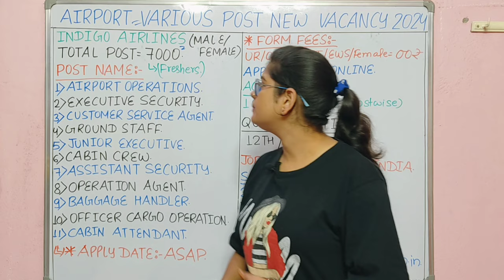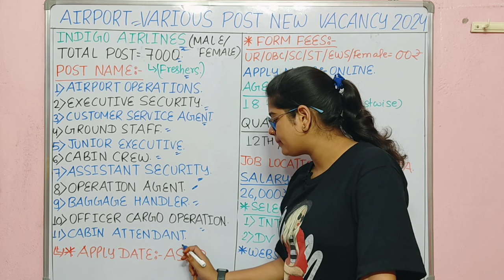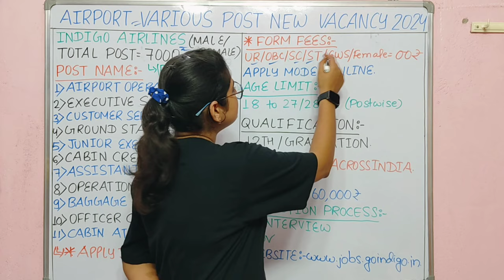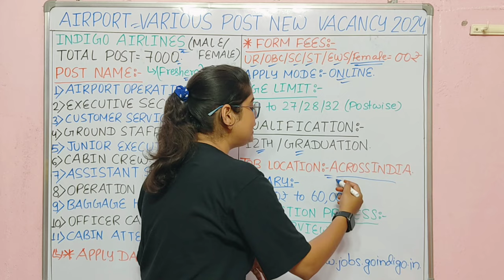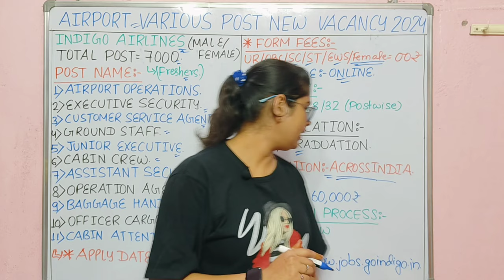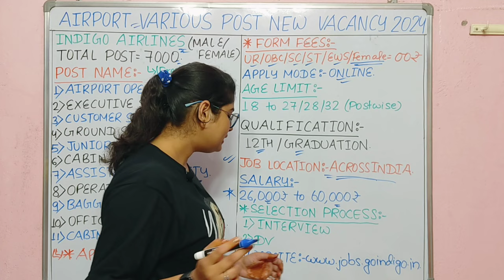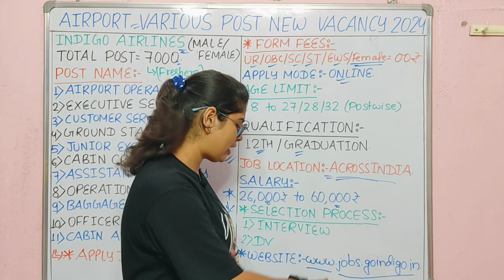Airport नया भर्ती 2024 | Indigo Airlines New Recruitment 2024 | Airport New Vacancy 2024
IndiGo jobs 2024 online apply
IndiGo vacancy 2024 12th pass
IndiGo jobs 2024 notification
IndiGo jobs for freshers
12th pass job in IndiGo direct joining
IndiGo jobs in india
IndiGo job online apply
What is the salary of Bhartiya Aviation Services IndiGo ground staff?
How can I become a ground staff in IndiGo after 12th?
Does IndiGo hire every month?
How to get selected in IndiGo Airlines?
Is IndiGo interview hard?
क्या इंडिगो हर महीने किराए पर लेती है?
IndiGo job vacancy 2024 for freshers
Indigo recruitment 2024 salary
IndiGo Recruitment 2024 Apply Online
Indigo careers
IndiGo job apply online for freshers
What is the last date for Delhi airport vacancy 2024?
What is the salary of IGI Aviation 2024?
What is the syllabus for IGI vacancy 2024?
What is the salary of IGI staff?
रपोर्ट में केबिन क्रू जॉब क्या है? 2023
uddeshya airline academy new vacancy 2023
airport jobs 2024, airport job vacancy
2024, airport jobs,jobs in airlines, airport jobs for 12th pass,study for dreams, airport 10th